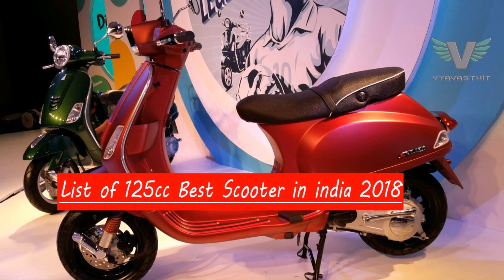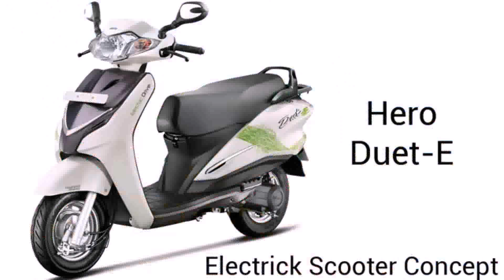Vespa Scooters 2018 Price In India